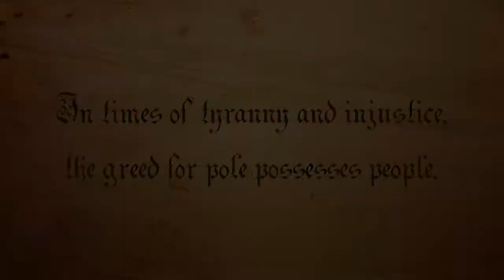Griffin Racing - TKG Livery Reveal Trailer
Reveal of the Special Edition "Tactical Knights Gaming" Livery of the Griffin Racing team.